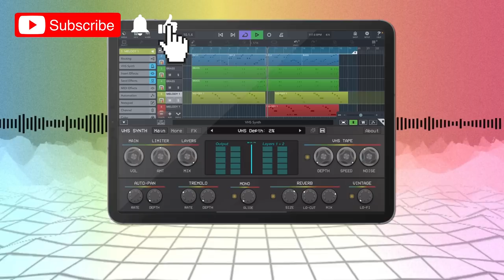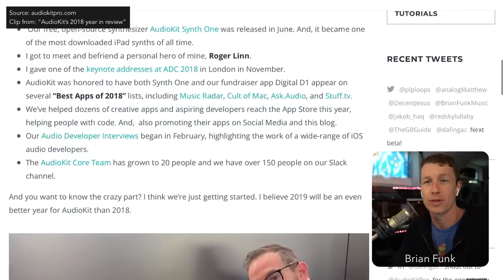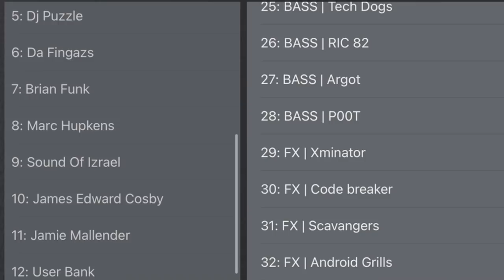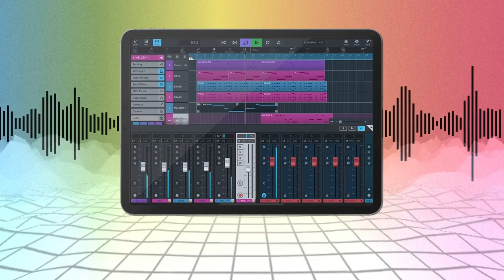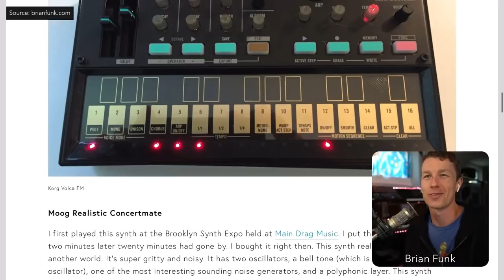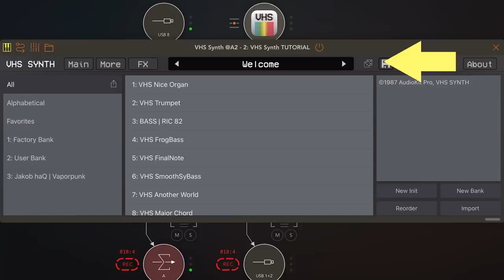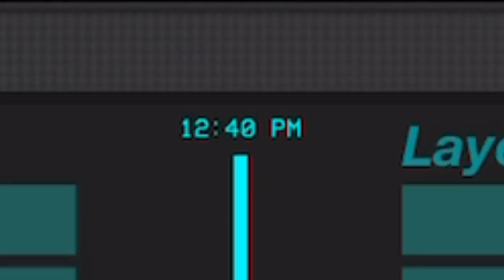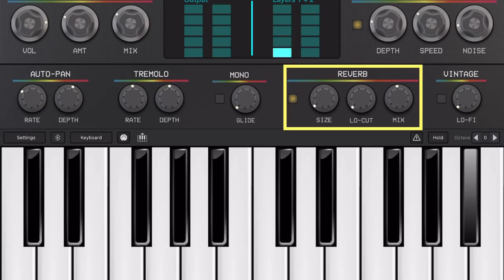VHS Synth and the Funk Philosophy | haQ attaQ Docutorial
VHS Synth by AudioKit Pro and Brian Funk has become one of my most favourite synth instruments app! This little AUv3 plugin packs a whole lot of 80's synth sound goodness with VHS yum yum packed into it. If youre into synthwave then you have to check this one out. And if you're not into synthwave ... then you still have to check this one out. Here's a full on haQ attaQ docutorial for you to enjoy!

VHS Synth is compatible with both iPad and iPhone running iOS 14 and up.

⏰ TIME STAMPS ⏰
0:00 80’s is back!
0:42 Da Funk
2:09 Contributors
3:38 Featured Instruments
5:21 VHS Synth Walkthrough
12:58 Sampling to VHS
14:53 The Funk philosophy